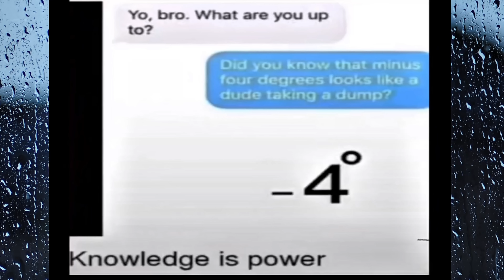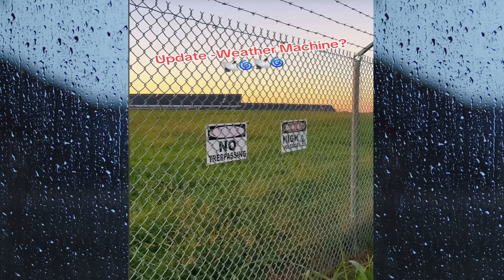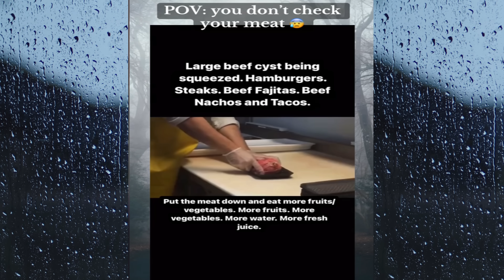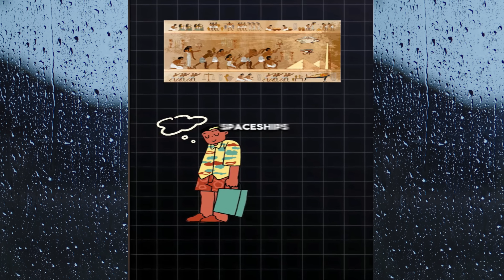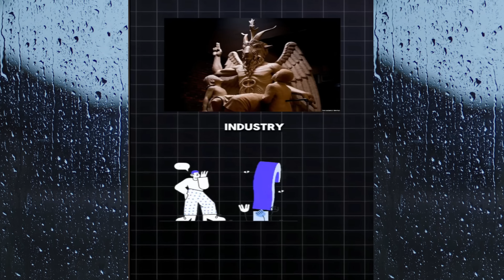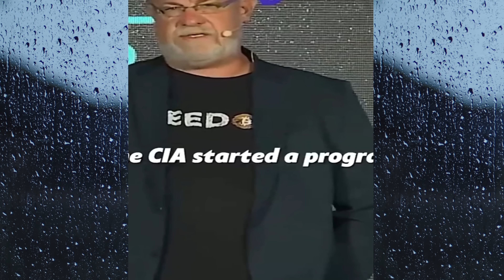Todays Most Disturbing TikToks On YouTube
Dive in to disturbing videos compiled of thought-provoking conspiracy theories and tiktoks that will make you rethink everything.